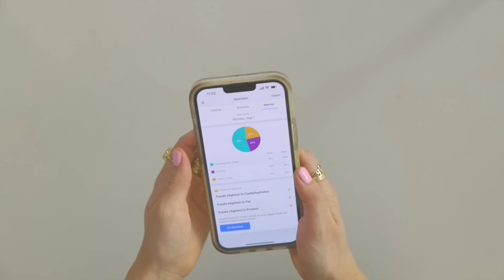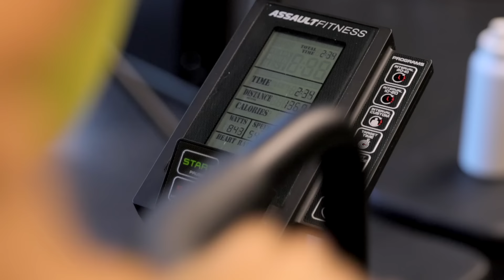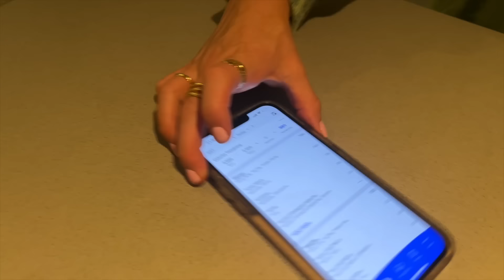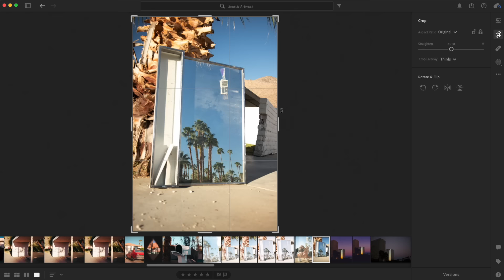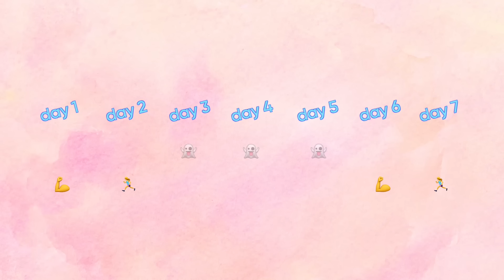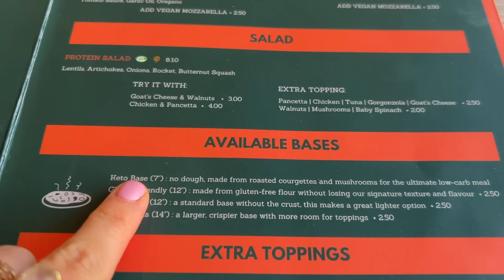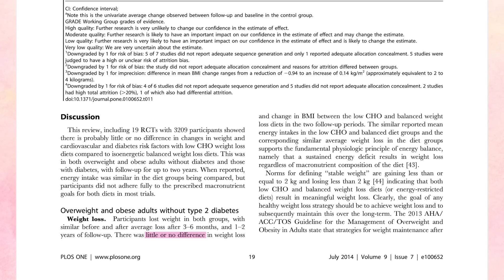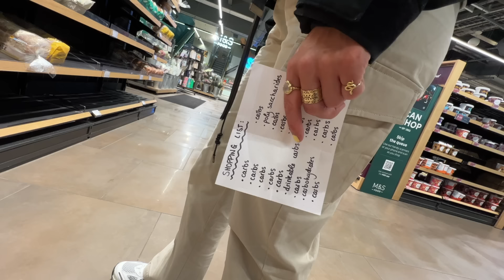I Tried Low-Carb for a Week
A week without the carbohydrates that I love and need! Usually I average around 300g of carbs a day going by my last few What I Eat in a Week videos where I’ve track everything I eat. This week, I cut my carbs to under 100g and got just 13-15% of my calories from carbohydrates (instead of my usual 50-60%) to see if it made any difference to my workouts, diet and how I felt!

These are the systematic reviews and meta-analyses I quickly showed at the end of the video as I spoke about the science around carbohydrates. I wanted to keep this one science-light so this was a super quick run through!